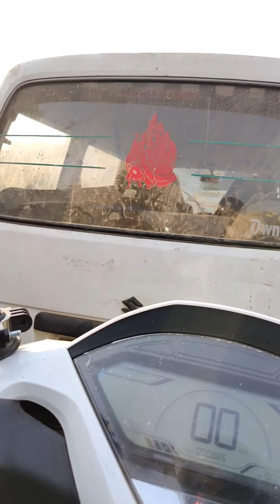at Barahi Crossing in Bahadurgarh Haryana | Vlog Video by Max Vyas